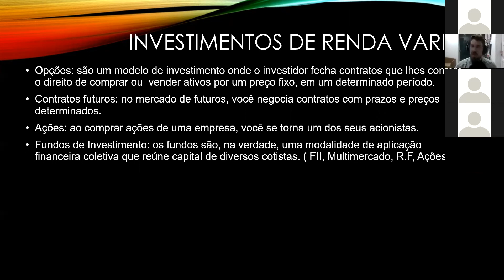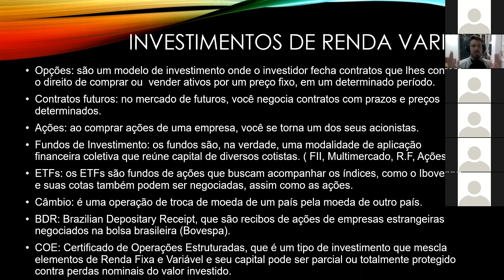QUAIS SÃO OS TIPO DE INVESTIMENTOS DE RENDA VARIÁVEL? Corte da PALESTRA do IBMR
Esse é um corte da palestra que eu fiz pro IBMR, onde a gente vai conversar sobre os tipos de investimentos de renda variável. Dá uma olhada que tá muito legal e você pode aprender bastante!

Se gostou do conteúdo, não esquece de dar aquela moral.

A INCO mudou, agora em vez do link você pode usar o código: uminvestidorqualquer para ganhar R$50,00 no seu primeiro investimento.

Use o nosso código - uminvestidorqualquer